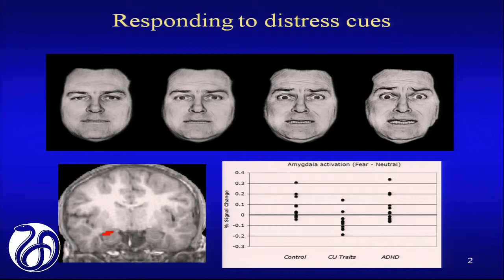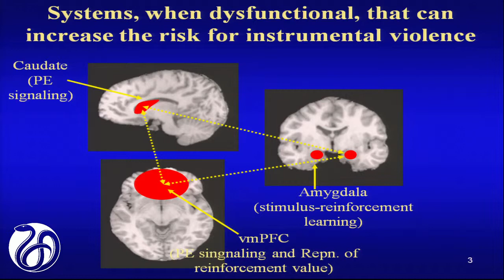Panelist Presentation: Blair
James Blair, Ph.D., Chief, Section on Affective Cognitive Neuroscience, National Institute of Mental Health, National Institutes of Health